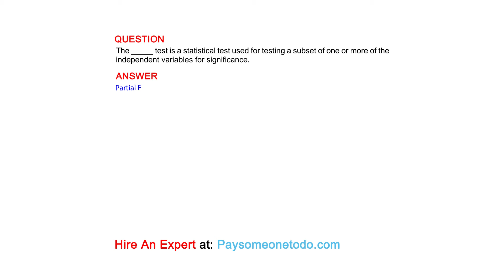The _____ test is a statistical test used for testing a subset of one or more of the independent ...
QUESTION
The _____ test is a statistical test used for testing a subset of one or more of the independent variables for significance.